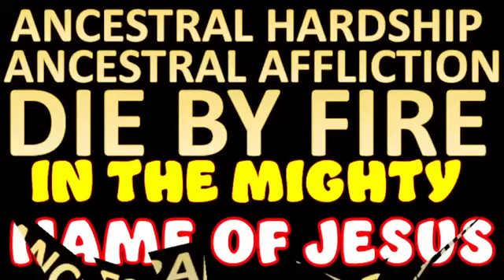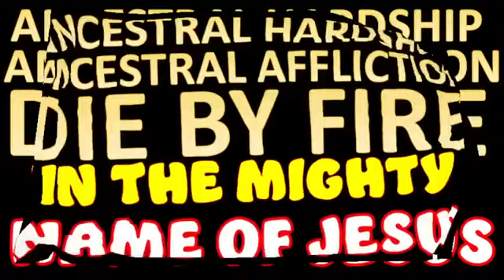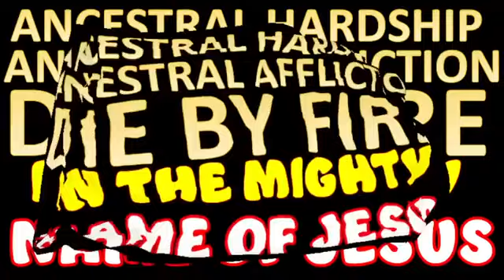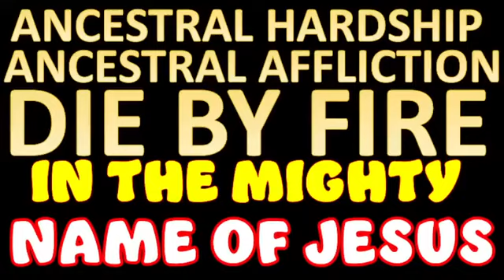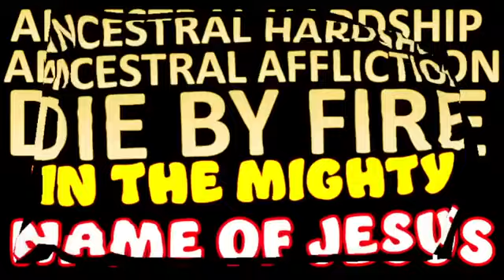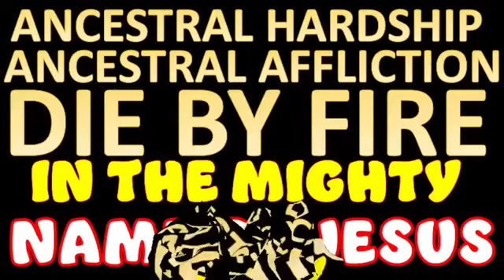PROPHETIC PRAYERS FROM DR. DK OLUKOYA MFM - ANCESTRAL HARDSHIP ANCESTRAL AFFLICTION IN MY LIFE DIE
Prayers from Dr. Daniel Olukoya the general overseer MFM Worldwide : Prayers from Prayer rain booklet
Every ancestral hardship ancestral affliction in your life shall die in the name of Jesus
With Jesus name pray this effective powerful prayer session and be free in the name of Jesus
Join us daily on this prayer network everyday as we pray and talk to Jesus our father.
Dr. D.K Olukoya Midnight prayers
Dr. D.K Olukoya Morning prayer
Morning Prayer by Dr. DK olukoya
Midnight Prayers by Dr. Dk Olukoya

You are welcome to a wonderful time in the presence of God, This prayer outreach page @PraywithOluwasanmi   is dedicated to Jesus Christ the son of GOD. by God Grace we teach the gospel of our Lord Jesus Christ and holds daily prayer meeting on this channel.   we are here to pray and until you receive great result in the name of Jesus
All videos production is wholly created and owned by @PraywithOluwasanmi.